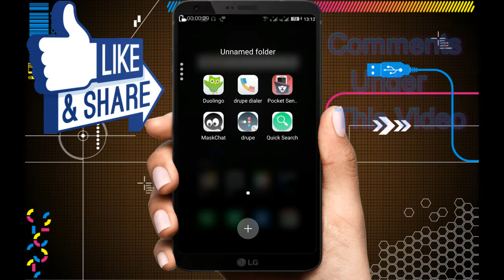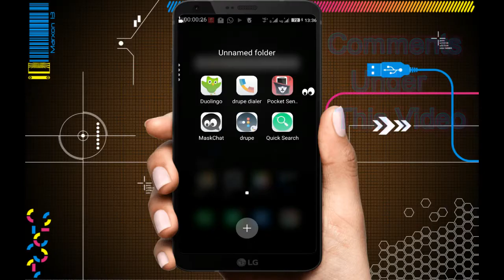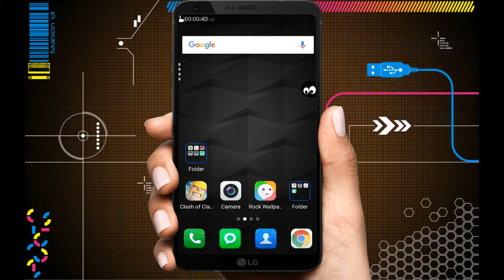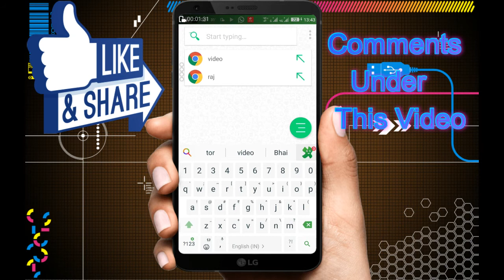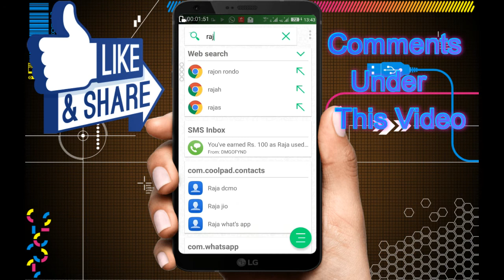Top 5 Magical Android Apps | Top 5 Latest Unique Android Apps | Top 5 Latest secret Android Apps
Hello Guys,
today i will show top 5 magical or awesome apps for your smartphone..which will make your smartphone more smart and cool..All apps are totally useful for You..so watch full video and enjoy every app..